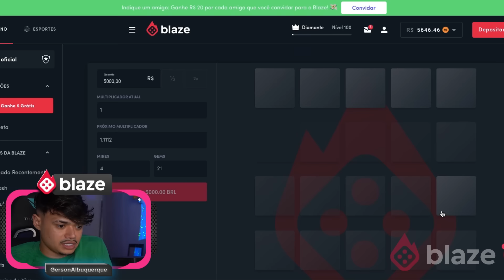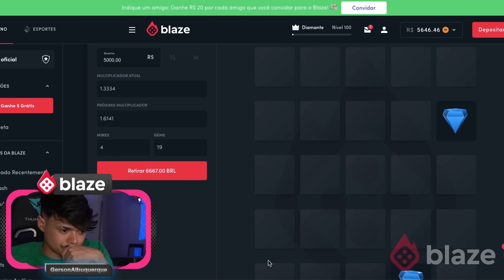CORTANTO ENERGIA DA CASA DE ESTRANHOS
🔻Participantes 🔻

✔️ ÚLTIMO VIDEOOOOO: